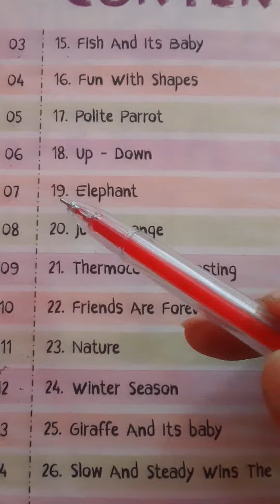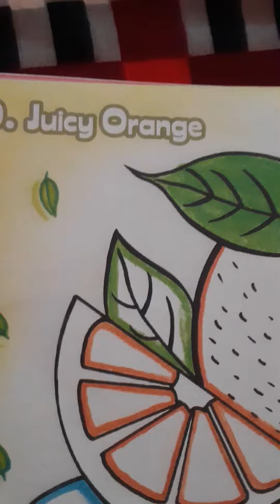UKG ART 21